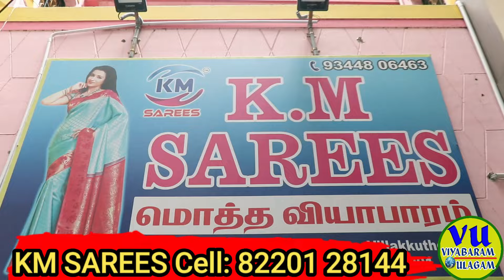இந்தியாவில் உள்ள அணைத்து ஊர் காட்டன் சேலைகளும் ஒரே இடத்தில் pure cotton sarees manufacturers & whole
மதுரையில் மிகப்பெரிய ஜவுளி நிறுவனம் KM SAREES வீட்டுல வச்சு துணி வியாபாரம் பண்ணுறவங்களுக்கு ஏற்ற கடை

வீட்டிலிருந்தபடியே சம்பாதிக்கலாம் KM SAREES Textile Business from home நைட்டி, பிளவுஸ், பாவாடை,

ரூபாய் 5000 இருந்தால் போதும் சேலை வியாபாரம் செய்யலாம் Saree Business at Home KM SAREES MADURAI

KM Sarees online Orders: 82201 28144

புதுப்புது நைட்டி ரகங்கள் madurai குறைந்த விலையில்Blouse ,Inskirt,pavadai,Nighty Wholesaler km sarees,
km cotton sarees madurai,
ராஜபாளையம் சங்கரன்கோவில் காரைக்குடி செட்டிநாடு சேலைகள்,
km sarees madurai blouse bit,
km sarees madurai new video,
cotton sarees wholesale in madurai,
Pure Cotton Saree Manufacturing Direct Sale,
Cotton Saree Wholesale In Madurai,
Summer Sale Chettinad Cotton Saree wholesale,
All Models Pure Cotton Saree Wholesale,
பாரம்பரிய மதுரை சுங்குடி காட்டன் சாரீஸ்,
Madurai sungudi cotton sarees,
சுங்குடி சேலை உற்பத்தியாளர்,
Mulmul Cotton,
cotton sarees online shopping,
cotton sarees online shopping tamil,
chinnalapatti cotton sarees,
dindigul chinnalapatti cotton sarees,
sungudi cotton sarees wholesale,
sungudi sarees manufacturers in chinnalapatti,
km sarees today collection,